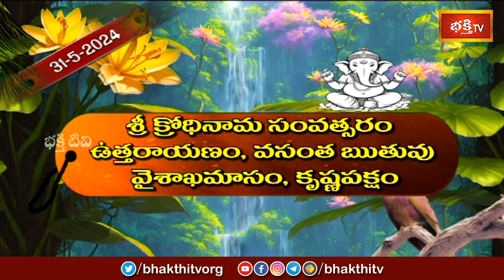భక్తి టీవీ పంచాంగం | 31st May 2024 | Bhakthi TV Panchangam in Telugu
1. ఈ శివుడి పాట మీ ఇంటికి సిరిసంపదలను తెస్తుంది
2. Lord Shiva Most Popular Song
3. Samba Sada Shiva Song
4. Kalabhairava Ashtakam (కాలభైరవ అష్టకం)
6. కార్తిక మాసంలో తప్పక వినాల్సిన పాట

【♟】 KOTI DEEPOTSAVAM ALL VIDEOS :
1. Speeches at Koti Deepotsavam
2. Specials at Koti Deepotsavam | Bhakthi TV
3. Pravachanalu at Koti Deepotsavam